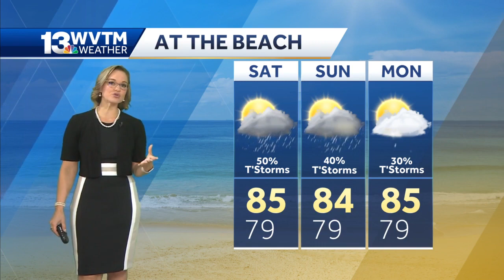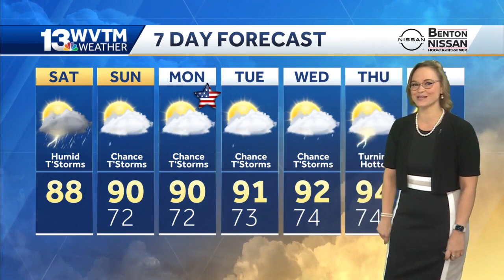July 4th holiday weekend holds spotty storms in Central Alabama